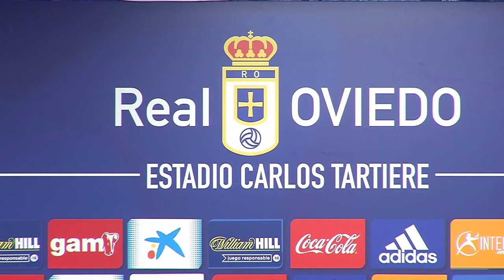Rueda de prensa de presentación de Francesc Arnau